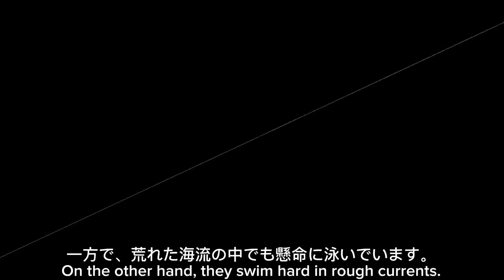【旅行】神戸須磨シーワールド展示編、Kobe Suma Sea World exhibition section,